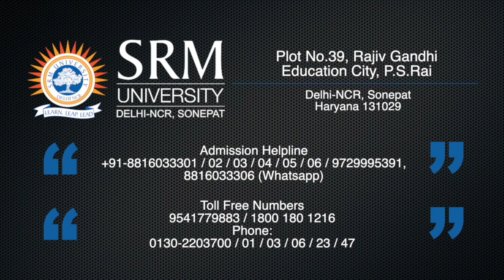Student Testimonial - Aayush Gupta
At SRMUH, we provide extensive placement & internship support to our students.
Here is Aayush Gupta (B.Tech, CSE Final Year student), sharing his journey of getting a placement offer from 3Pillar Global.